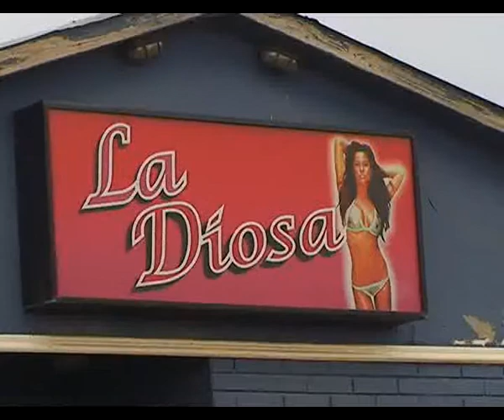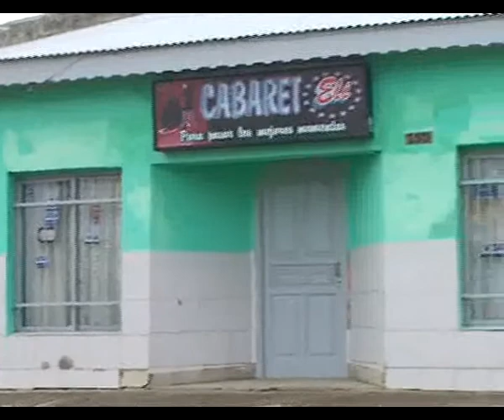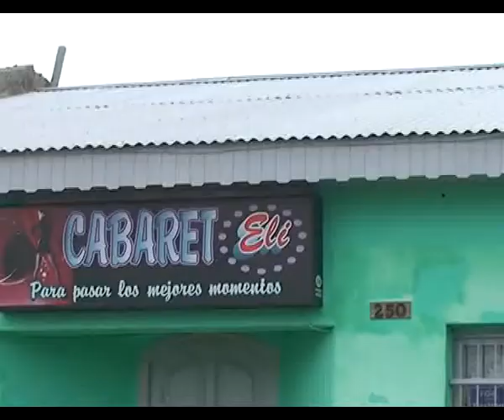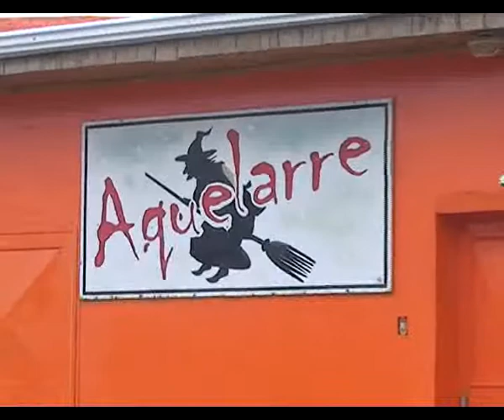HUMBERTO QUIÑONES - SECRETARIO DE ESTADO DE DERECHOS HUMANOS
NOS COMENTO SOBRE  LA POSIBLE REINSTALACION DE LAS CASITAS DE TOLERANCIAS DE LA CIUDAD DE RIO GALLEGOS